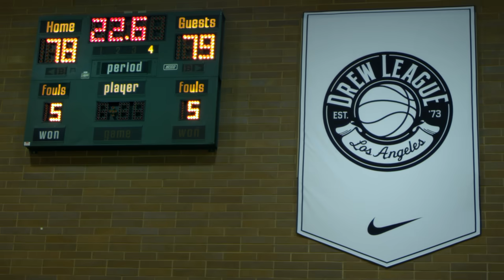Drew League Stories: Frank Robinson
When Compton native, Frank Robinson, discovered the game of basketball, his life and the adversity that came with it changed forever.

Take a look into the lives of some of LA’s most prominent Drew League stars, as they share their stories. No Excuse. Just Produce